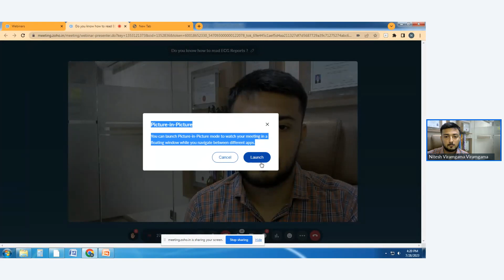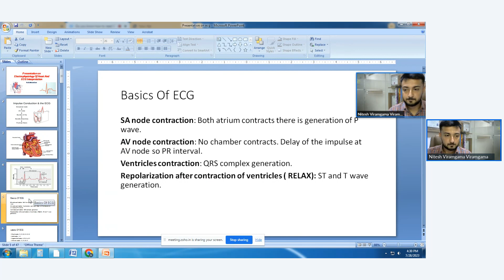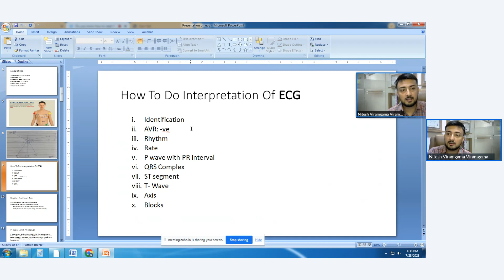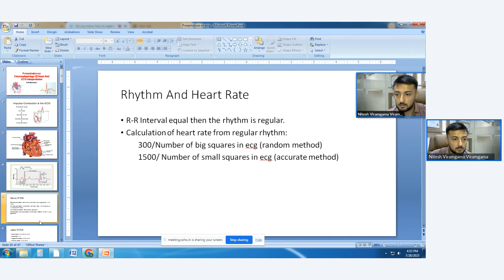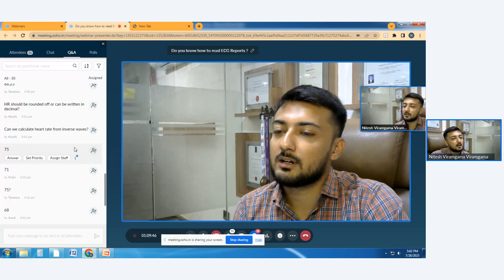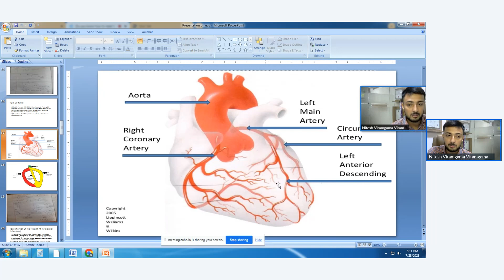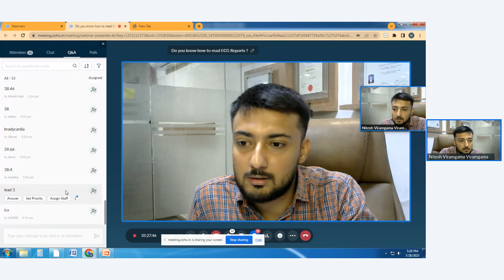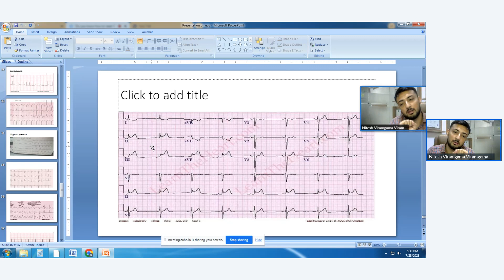Do you know how to read ECG Reports??? 28.07.23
WELCOME TO PHARMAVISION
Specialized and exclusive career consultant for Pharmacy student
14+ years of rich Experience with 1, 00,000 Free Counselling and 10000+ Licensed Pharmacist Success Stories
We are not Agent, We are career consultant!

Based upon our experience and learning, our role as a career Consultant would be to guide in the right direction of a career path.

All our efforts shall be channelled in the line of helping you to get successful career WITH MINIMUM INVESTMENT OF TIME AND MONEY.

To educate and train 1 million pharmacist from all over India to serve across the globe.

EXPLORE CANADA AUS USA NZ UK IRELAND
Career as a PHARMACIST with the Pharmavision

Steps to become Pharmacist in Canada
1.Document Evaluation
2.PEBC Evaluating Examination
3.PEBC Qualifying Examination
4.Internship

Steps to become Pharmacist in Australia
1.Document Evaluation with APC
2.KAPS
3.Internship
4.CAOP

Steps to become Pharmacist in UK
1.Document Evaluation with RPS
2.OSPAP
3.Pharmacist Intern
4.RPSGB (GPhC)

Steps to become Pharmacist in USA
1) Document Assessment (ECE and NABP) will get ATT
2) FPGEE
3) TOEFL IBT
4) FPGEC
5) Training
6) NAPLEX and MPJE
Pharmavision is Offering PEBC - FPGEE - KAPS - OSPAP Preparation
Pharmavision PEBC, FPGEE, KAPS preparation course is unique and very efficient for Indian and South Asia countries’ pharmacy students.

Pharmavision is preparing and training students by hybrid learning live lectures, Recorded classes and physical class (India) for PEBC, FPGEE, KAPS.

• We are preparing students with the intention to develop the competencies to work as a pharmacist
• Our Revolutionary program makes pharmacy learning easy and interesting and practical learning -All lectures starts from very basic lectures of the pharmacy concepts and end in at case study discussion to build the patient management skills with integrated learning method
• For example if we are learning Hypertension then it starts from anatomy-physiology-pathology- pharmacology-Clinical pharmacy of Hypertension

Salient Features of our Coaching for PEBC, FPGEE, KAPS
-Hybrid class (Recorded + live + physical class
-Live mock test with immediate solution with expert faculty
-weekly live sessions
-structured, organized and well explained class
- Well equipped study material, topic wise presentation & question bank
-All the recorded lectures are accessible multiple times
-100 + hours of e-Learning sessions
-Study plan tracker
-100% refund guarantee if you are not satisfied with the class
Salary in Abroad as pharmacist Canada - $80,700, USA - $107,000 to $118,000, Australia - $100,956, UK GBP 57,000 to 53,000
IPCD Program have been selected by hundreds of Students From more than 400 different pharmacy Institutes of India

 Overseas career aspirants in Canada, USA, Australia, NZ and UK
-All pharmacy studying students (B.Pharm, Pharma D, M Pharm) and practicing pharmacist

Career Scope in Foreign Countries after Pharmacy
• Hospital Pharmacist
• Community Pharmacist
• Industrial Pharmacist
• Veterinary Pharmacist
• Pharmacy Informatics
• Consultant Pharmacist ( informing patients with necessary information on drugs )
• Medical Sales Representatives
• Product Development Scientist
• Quality Control Chemist
• Laboratory Technician
• Regulatory-affairs Pharmacist
• Pharmacist Clinical Pathologist
• Nuclear Pharmacist

Make your pharmacy study abroad journey hassle-free with our range of services from career planning to become a Pharmacist with 100% SUCCESS RATE, FREE COUNSELLING & GUIDANCE
OUR SERVICES
CAREER PLANNING
Plan Designing
Country Selection
Counselling

CAREER CONSULTATION
& COACHING
Courses & University Selection
Admission Process
Financial & Scholarship Assistance
Visa File Preparation
SOP & Interview Training
English Language Coaching (IELTS)
(Classroom & Online Learning)

EDUCATION & TRAINING
Graduate certificate Program
Coaching for PEBC KAPS FPGEE GPhC

CAREER SUPPORT
Pre-Post Visa Counselling
Airport Pickup & Accommodation Assistance
Pre-PR Assessment & Planning
Parents Counselling & Get-together
International Standard (Cover letter and Resume writing)
Professional Networking & Job Interview Preparation
Financial Planning & Life Skill Development Workshop